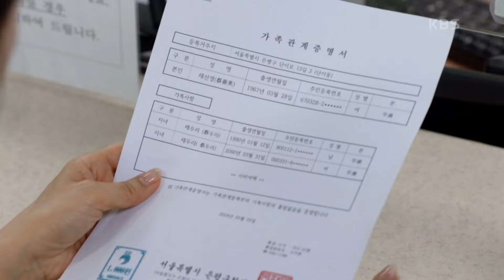가족관계증명서를 보고 충격받는 오현경 [수지맞은 우리/Suji&uri] | KBS 240510 방송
가족관계증명서를 보고 충격받는 오현경